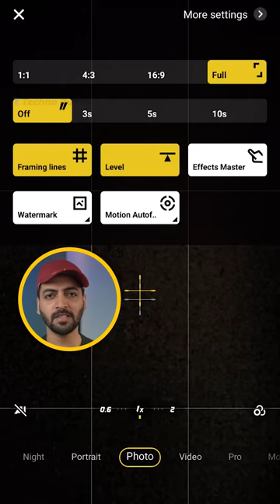3 Smartphone Camera Tricks जो Aapko नही Pata होगी !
3 Smartphone Camera Tricks जो Aapko नही Pata होगी !